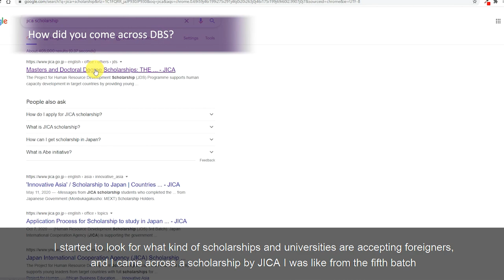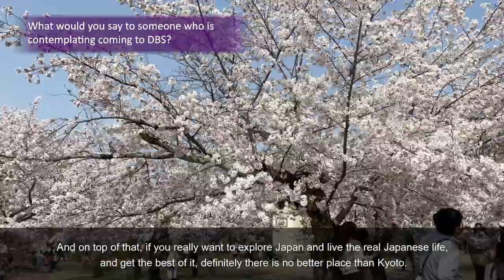Doshisha Business School: Global MBA Alumni experience meet Khaled Mohammed from Egypt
Khaled Mohammed talks about how he found out about Doshisha Business School through JICA, a scholarship for African students, and chose to go here because of the aesthetically pleasing building design and facilities. He cherishes the diverse human network that he was able to construct while at DBS, and talks about the importance of immersing oneself wholly into the Japanese culture.

Experience an international MBA in the cultural heart of Japan and learn to look beyond “business as usual”.

Doshisha Global MBA students start by building a foundation in the standard MBA core subjects before designing their own programs of study by selecting from electives in advanced management and our three focus areas of Sustainability and Green Business, Culture and Creativity, and Business in Asia. All Global MBA courses are taught in English.

We encourage our students to become experts in their fields and challenge them to apply the knowledge that they have gained in the classroom to solve real and practical business problems. Our graduates not only have a thorough knowledge of a range of management-related subjects, they have practical experience in applying that knowledge to make decisions and solve real business challenges.

With an alumni network connecting through 70 countries, the diversity of our students has always been key to our MBA experience. We offer a variety of scholarship opportunities for international students and encourage them to deepen their experience and understanding of Japan by providing access to free Japanese language courses.

Global Business and Management Studies (Global MBA)

Doshisha Business School, Doshisha University

Kyoto, Japa